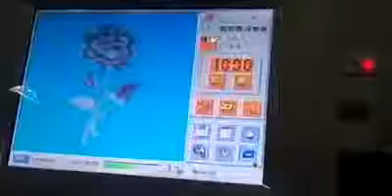Applique embroidery work by Richpeace embroidery machine with tubular frame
IF need machine , pls contact Tim